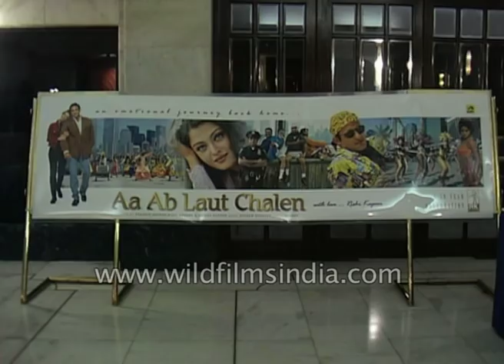Young Ranbir Kapoor on stage with Rishi Kapoor, Randhir Kapoor and Rajeev Kapoor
The audio release of the movie  'Aa Ab Laut Chalen' took place in New Delhi in the presence of Young Ranbir Kapoor on stage with Rishi Kapoor, Randhir Kapoor and Rajeev Kapoor.

Rajeev Kapoor says "We are celebrating the Golden Jubilee i.e., 50 years of R.K. Films and I am happy that this tradition is still alive between HMV and RK Films and our new production is 'Aa Ab Laut Chalen' directed by Rishi Kapoor."